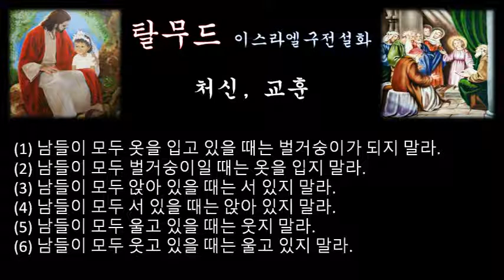‹은혜나눔›탈무드：처신, 교훈：삶의지혜 ＠ 이스라엘 구전설화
선행을 외면하고 마음의 문을 닫은 사람은 곧 의사를 향해 문을 열게 된다.

좋은 항아리를 얻으면 바로 그날부터 사용하라. 내일이면 깨져 못쓰게 될지도 모른다.

옳지 못한 사람은 자신의 욕망에 지배당하고 올바른 사람은 자신의 욕망을 지배할 수 있다.

남들의 자선에 의해 살아가는 것보다는 차라리 가난한 생활을 하는 것이 더 낫다.

남들 앞에서 부끄러워할 줄 아는 사람과 자기 앞에서 부끄러워할 줄 아는 사람과는 큰 차이가 있다.

이 세상에는 너무 지나치면 안될 여덞가지가 있다. 여행, 여자, 돈, 일, 술잠, 약, 향료가 그것이다.

이 세상에는 너무 과하게 사용해서는 안되는 세 가지가 있다. 빵에 넣는 이스트와 소금과 망설임이다.

몇닢의 동전이 들어 있는 항아리는 그 소리가 시끄럽지만, 동전으로 가득찬 항아리는 오히려 조용하다.

전당포는 과부와 어린 아이들의 물건을 맡아서는 안된다.

명성을 얻으려 쫓가가는 사람은 명성을 붙잡지 못하지만, 명성을 피하는 사람은 오히려 명성에 잡히고 만다.

남의 것을 훔치지 않은 도둑은 자기가 정직하다고 생각한다.

결혼하는 목적은 기쁨에 있고, 장례식 조문객의 목적은 침묵이며, 강의하는 목적은 듣는 것에 의해 또한 방문에서는 정해진 시간에 도착하는 것이고, 가르침에는 집중이 그리고 단식의 목적은 아낀 돈으로 자선을 베푸는 것이다.

사람의 몸속에는 여섯 개의 가치 있는 부분이 있다. 이 가운데에서 세개는 스스로 조절할 수 없지만, 나머지 세 개는 자기 마음대로 조절할 수 있는 부분이다. 앞의 것은 눈과 귀와 코이고, 뒤의 것은 입고 손과 발이다.

당신은 당신의 혀에게 '나는 모른다'라는 말을 열심히 가르쳐야 함을 깨달아야 한다.

장미꽃은 가시와 가시 사이에서 자란다.

처방을 무료로 해주는 의사의 충고는 듣지 않는 것이 좋다.

항아리의 겉모양만 보지 말고 그 속에 무엇이 들어 있는가를 살펴 보아라.

나무는 열매로 평가되고 사람은 그가 이룩한 업적에 의해 평가된다.

이제 막 맺히기 시작한 오이를 보고는 앞으로 맛있는 오이가 될지 어떨지 말할 수 없다.

행동은 말보다도 오히려 목소리가 크다.

남들로 하여금 자기를 칭찬하게 하는 것은 좋으나 자기가 자기를 칭찬하는 것은 옳지 않다.

아랫 사람의 말을 듣는 훌륭한 사람이 있고 젊은이의 말에 귀를 기울이는 노인이 있는 세상은 축복받는다.

사람을 쉽게 늙게 하는 4가지 원인은 공포, 분노, 자녀, 악처이다.

명곡과 조용한 풍경, 그리고 좋은 향기는 사람의 마음을 안정시켜 주는 요소이다.

좋은 가정, 좋은 아내, 좋은 의복은 사람들에게 자신감을 안겨주는 세가지 요소이다.

자선을 베풀줄 모르는 사람은 맛있는 요리가 가득한 식탁에 소금이 없는 것과 마찬가지이다.

사람들이 자선에 관해 가지고 있는 태도에는 4가지 유형이 있다.

첫째, 스스로는 돈이나 물건을 남에게 내주면서도 다른 사람이 돈이나 물건을 내놓는 것은 좋아하지 않는다.

둘째, 다른 사람이 자선을 베푸는 것은 바라면서도 자기는 자선을 베풀지 않는다.

셋째, 스스로 아낌없이 자선을 베푸는 동시에 남들도 또한 자선을 베푸는 것을 바란다.

넷째, 스스로 베푸는 자선도 싫어 하고, 다른 사람이 베푸는 자선도 또한 싫어한다.

여러분은 이 4가지 유형 가운데 어디에 속하는가?

첫번째는 질투심이 강한 사람이고, 두번째는 자기를 비하시키는 사람이며, 세번째는 선한 사람, 네번째는 완전한 악인의 유형이다.

한개의 촛불로 많은 양초에 불을 붙여도 그 촛불의 빛이 약해지는 것은 아니다.

하나님이 기뻐하시는 세 가지 일이 있다.

첫째, 가난한 사람이 물건을 습득해 그 주인을 찾아 돌려주는 일

둘째, 부자가 자기 수입의 10%를 아무도 모르게 가난한 사람에게 나누어 주는 일.

셋째, 변화한 도시에 살고 있는 독신자가 죄악을 범하지 않는 일.

이 세상에 살고는 있으나 쓸모가 없느 남자는 식사할 수 있는 내 집이 없고 언제나 마누라 엉덩이에 눌려 지내고, 몸이 아파서 늘 괴로워하는 사람이다.

일생에 한번 맛있는 요리를 실컷 먹고 다른 날에는 굶는 것보다는 평생 양파만 먹고 사는게 더 낫다.

자신을 보존하는 데는 다음 3가지 경우 외에는 어떤 것에고 앞선다. 다만 다음 세 경우에는 자기를 희생하는 것이 낫다.

첫째, 남을 죽일 때
둘째, 불순한 성 관계를 맺을 때
셋째, 근친 상간을 할 때

장사꾼이 해서는 안되는 세가지 일이 있다.

첫째, 과대나 허위 선전을 하는 일
둘째, 돈벌이를 해 매점 매석하는 일
셋째, 계량을 속이는 일

맛있는 과일에 벌레가 더 많이 꼬이듯 재산이 많으면 그만큼 근심도 많고, 여자가 많으면 또한 투정도 많다. 하녀가 많으면 풍기 또한 문란해지고 하인이 많으면 집안의 물건도 많이 없어진다.

스승보다 더 배우면 인생이 더욱 풍요해지고, 사색을 많이 하면 그만큼 지혜도 더 쌓여 간다.

사람들과 만나 이로운 이야기를 나누면 큰 길이 열리고, 자선을 많이 베풀면 따사로은 평화가 깃든다.

남들이 모두 옷을 입고 있을 때는 벌거숭이가 되지 말라.
남들이 모두 벌거숭이일 때는 옷을 입지 말라.
남들이 모두 앉아 있을 때는 서 있지 말라.
남들이 모두 서 있을 때는 앉아 있지 말라.
남들이 모두 울고 있을 때는 웃지 말라.
남들이 모두 웃고 있을 때는 울고 있지 말라.